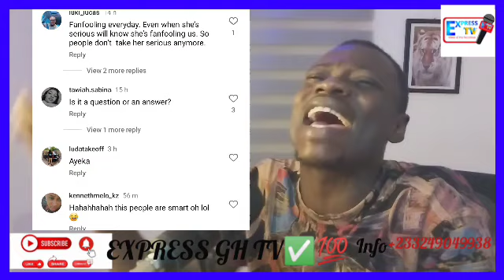Just In; Serwaah Amihere Sècrètly Tie The Knot As Ghanians Crâzìly Attàçk Nana Aba For been Jeal0us.